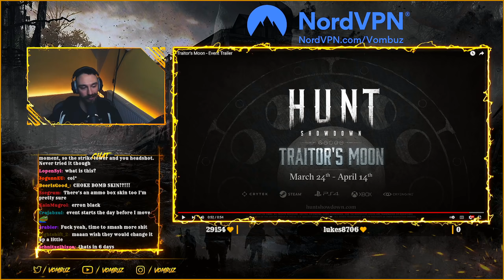1.8 NEW EVENT🌙Traitor's Moon all you need to know!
Probably gonna be same ol' event but we can dream there is inovations!

🛒Use our partner code VOMBUZ for discounts when buying Hunt:Showdown & DLCs in crytek store!

🎶Music
Outro - StreamBeats "Glass Fire" by Harris Heller